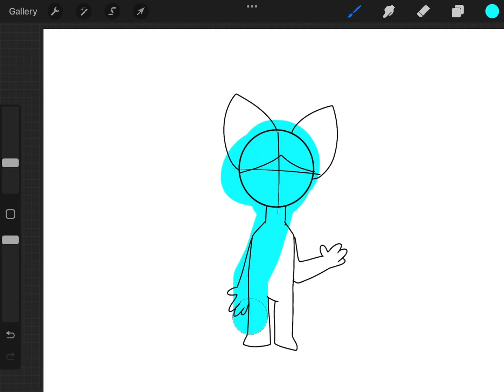Draw Your Monster Trend!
Let's gooo I finally got time to do it!!
Also 2 vids in a day that's rare😏

Apps used- Procreate
Character- HELP IDK A NAME FOR THEM YET

Song-

Tags